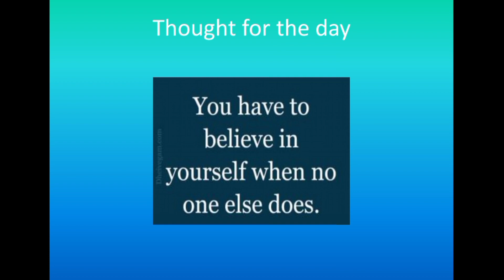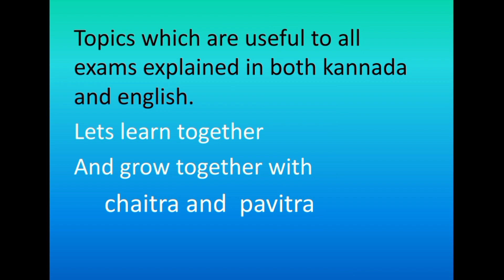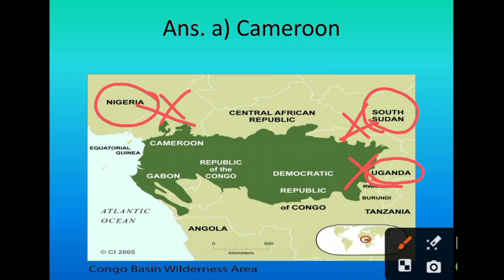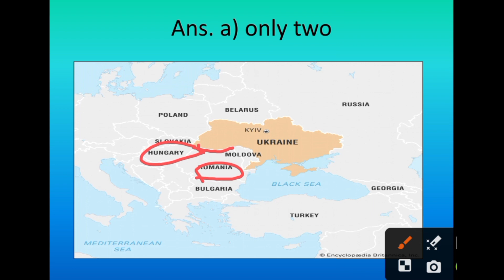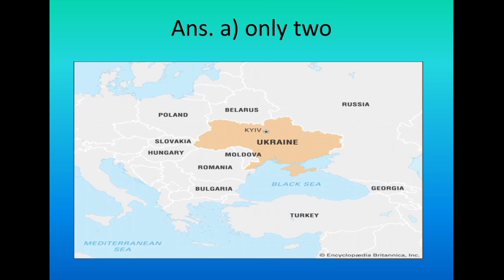Solving Map based questions asked in upsc 2023